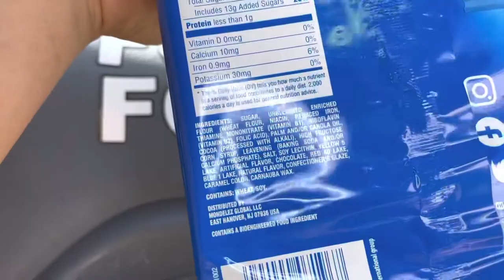Toffee Crunch Oreo - Nabisco Review 36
Foodz eating 0:52
Foodz review 1:22
Rated a 4.8 out of 5 stars!

We hope this helped you find your foodz! Remember to say Grace before your meals. We must not forget that all these gifts are from God who nourish us all and gave us the wisdom and strength to endure anything. Amen and have a Blessed Day! :)